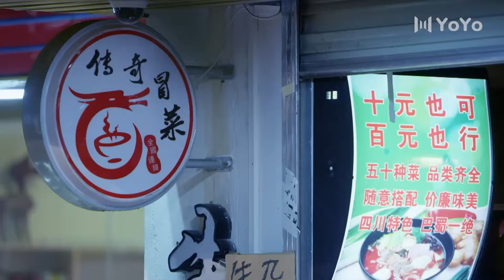灰姑娘晚會后傷心欲絕，總裁無法説出愛意默默陪她一晚。💖Full Movie Version丨潘玮柏丨徐璐丨都市丨偶像丨爱情丨中国电视剧💗剧名：不得不爱